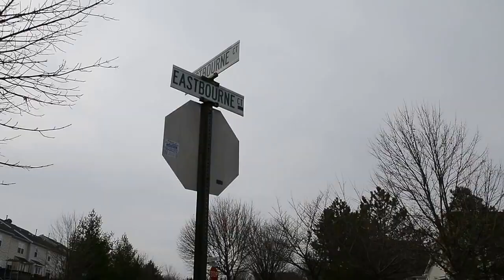1030 Eastbourne Ct Frederick MD 21702 Fernando Herboso Listing Broker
To be updated later